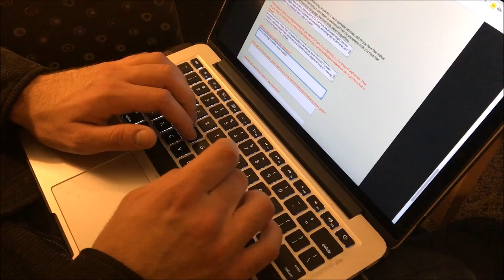Five Shots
Adrian Thomas (COM '19) is busy typing away on his laptop at home on a quiet weekday night.